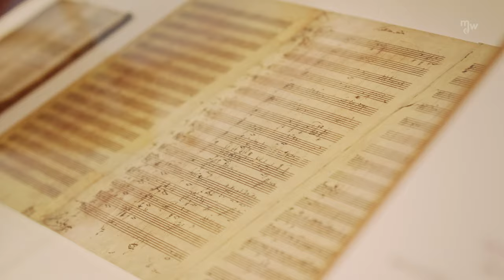Simply Quartet at Haydnhaus Vienna